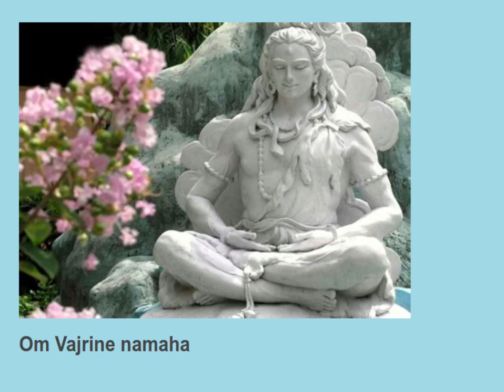Om Kakhubhaya namaha 11 times